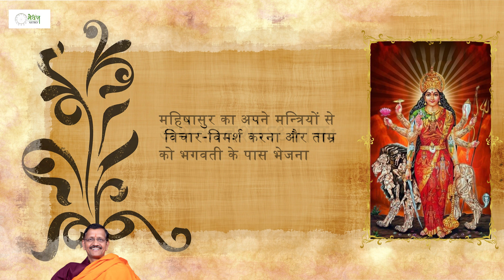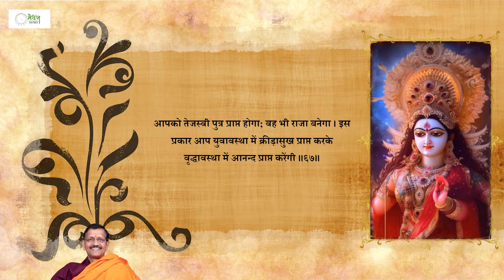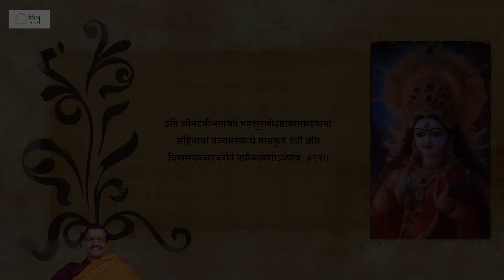Shrimad Devibhagwat|Skandh 05|Part 11| श्रीमद्देवीभागवतमहापुराण संपूर्ण अर्थ सहित|Dr. Samir Tripathi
Welcome to Medhaj Astro, an initiative led by Dr. Samir Tripathi, CMD – Medhaj Group, with a vision to provide a comprehensive understanding of the physical, mental, and spiritual aspects of life through the lens of astrology. 🔮🌟 Driven by extensive research and analysis, Medhaj Astro aims to impart knowledge and insights into astrology to empower individuals.